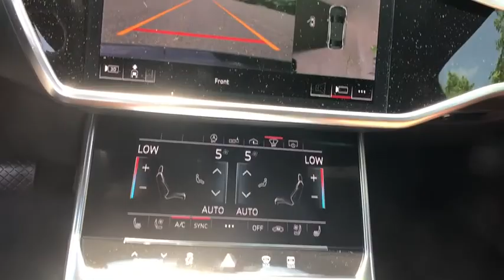2020 Audi A6 Summit, Short Hills, Livingston, Westfield, Maplewood, NJ MD200422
New 2020 Audi A6 available in Summit, New Jersey at DCH Millburn Audi. Servicing the Short Hills, Livingston, Westfield, Maplewood, NJ area.
2020 Audi A6 Prestige 55 TFSI quattro - Stock#: MD200422 - VIN#: WAUM2BF25LN065172

NAV Heated Leather Seats Sunroof Satellite Radio Hybrid AUDI GUARD PROTECTION KIT REAR SIDE AIRBAGS BLACK OPTIC SPORT PACKAGE. EPA 29 MPG Hwy/22 MPG City! Daytona Gray pearl effect exterior and Okapi Brown interior Prestige trim KEY FEATURES INCLUDE: Leather Seats Navigation Sunroof All Wheel Drive Turbocharged Hybrid Satellite Radio iPod/MP3 Input Onboard Communications System Brake Actuated Limited Slip Differential Apple CarPlay Smart Device Integration WiFi Hotspot Heated Leather Seats OPTION PACKAGES: PRESTIGE PACKAGE Audi Adaptive Cruise Assist traffic jam assist and turn assist Traffic Sign Recognition Audi Active Lane Assist w/Emergency Assist Intersection assist Audi Side Assist w/Rear Cross Traffic Assist vehicle exit warning Heated 3-Spoke Multifunction Steering Wheel shift paddles Audi Pre Sense Rear Audi Phone Box w/Wireless Charging signal booster Audi Advanced Key Dual Pane Acoustic Glass Multicolor Contour/Ambient LED Int Lighting Pkg Front Seat Ventilation & 4-Way Power Lumbar 4-Zone Automatic Climate Control Open & Close Power Trunk MP3 Player Steering Wheel Controls Child Safety Locks Electronic Stability Control Heated Mirrors. BUY FROM AN AWARD WINNING DEALER: At DCH Millburn Audi were always striving to set ourselves apart from other luxury dealerships here in New Jersey. As a part of the Fortune 500-ranked Lithia Motors Inc. our aim here at DCH Millburn Audi has always been to deliver the unparalleled quality of customer service and employee satisfaction. Whats more with the prestigious Audi Elite Magna Society Award under our proverbial belts you can be certain that youll enjoy a simply unparalleled dealership experience when you shop with Horsepower calculations based on trim engine configuration. Fuel economy calculations based on original manufacturer data for trim engine configuration. Please confirm the accuracy of the included equipment by calling us prior to purchase.